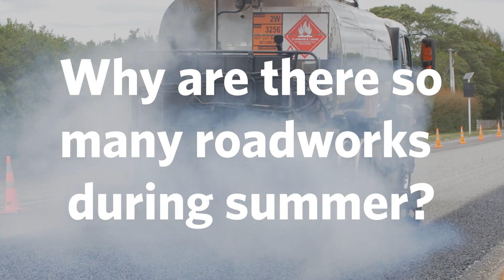Roadworks 101 - the best season for road repairs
To complete roadworks properly, we need warm, dry conditions, or the repairs simply won't work. The materials we use when building roads are susceptible to water.

In winter the ground temperatures are too cold, and conditions are too damp. When it’s too damp, we can’t compact the road properly and any repairs won’t last.

The summer months are the busiest time for roadworks on the roads because they’re warmer and drier – they’re the perfect conditions to get good results.

We plan around holidays and community events to minimise any disruption to people's journeys during those very busy periods.